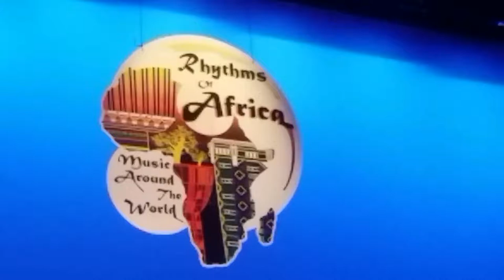Rhythms of Africa Part 2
Rootz View Highlights Part 2 of 2018 Rhythms of Africa showcase at the Miramar Cultural Center, featuring Willie Stewart and the Somerset Students Rhythms, Tessie Porter, Que the Whiz, Jesse Jones, Clarence Charles and Bobby Rose